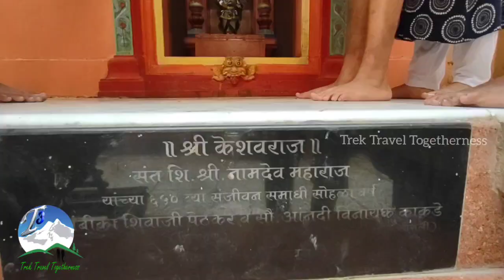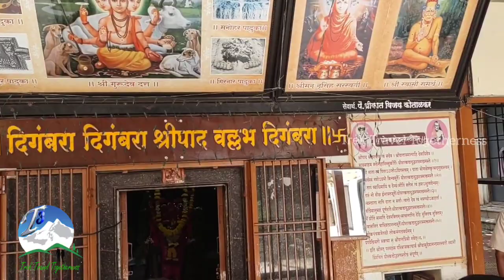Kochi Kashmir Dream Drive Ep 4|Pandharpur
Day 4
Pandharpur is a well known pilgrimage town, on the banks of Chandrabhaga River in Solāpur District, Maharashtra, India.  The Vithoba temple attracts about a million Hindu pilgrims during the  Ashadh (June–July).